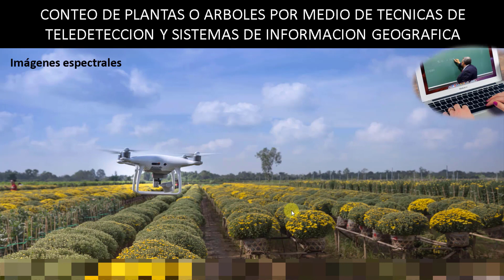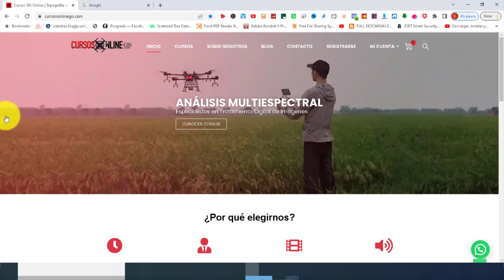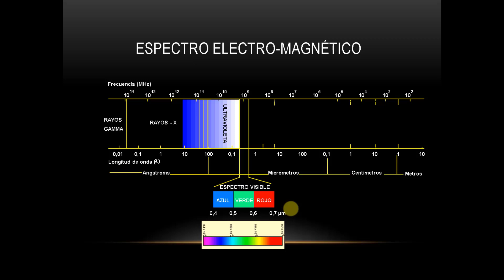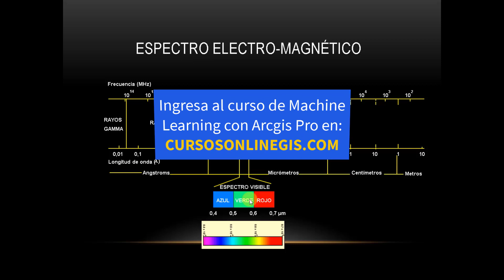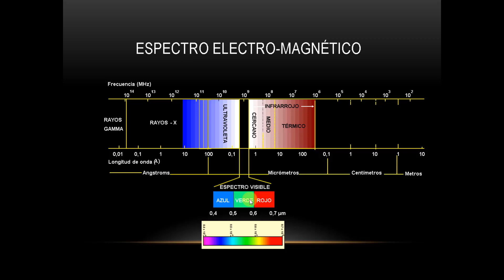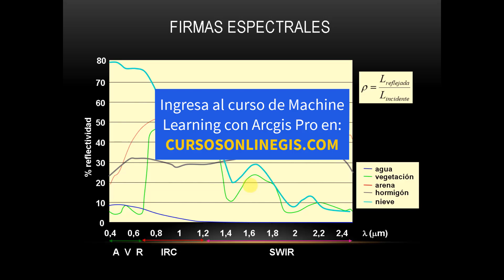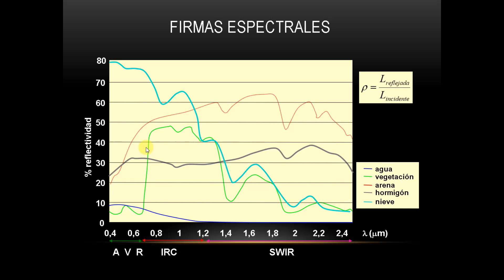☀️ QUE ES UNA FIRMA ESPECTRAL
☀️ Realiza una donación de lo que quieras y apoya al canal para seguir creando contenido de calidad para ti.

💥Estés atento del canal de Instagram:  @cursosonlinegis_oficial

CONTEO DE PLANTAS O ARBOLES

La firma espectral es la variación de reflectancia o emitancia de un material con respecto a las longitudes de onda (es decir, reflectancia / emitancia en función de la longitud de onda). [1] La firma espectral de las estrellas indica la composición de la atmósfera estelar . La firma espectral de un objeto es una función de la longitud de onda EM incidental y la interacción del material con esa sección del espectro electromagnético .

Las mediciones se pueden realizar con varios instrumentos, incluido un espectrómetro de tarea específica , aunque el método más común es la separación de la parte roja, verde, azul y del infrarrojo cercano del espectro EM tal como la adquieren las cámaras digitales . Las firmas espectrales de calibración bajo una iluminación específica se recopilan para aplicar una corrección a las imágenes digitales de imágenes aéreas o satelitales

Si te interesa como realizar lo anterior, quédate hasta el final, suscríbete si no lo has hecho, comparte con tus amigos y activa la campanita para que te notifique cada vez que publiquemos un nuevo video.

Deja tus comentarios en el video, suscríbete si no lo has hecho, dale like y comparte entre tus amigos para que muchos formen parte de esta comunidad y recuerda: Quien tiene el conocimiento tiene libertad!